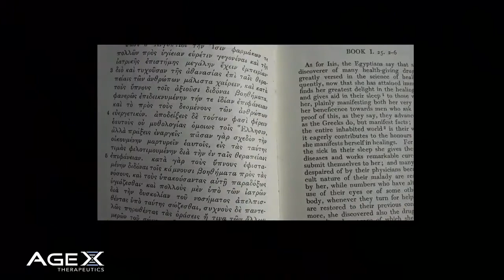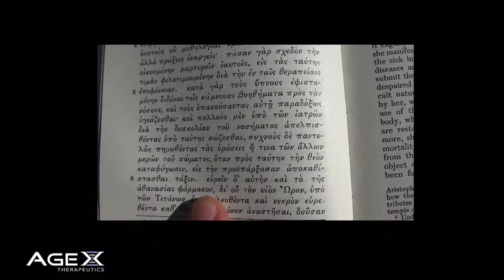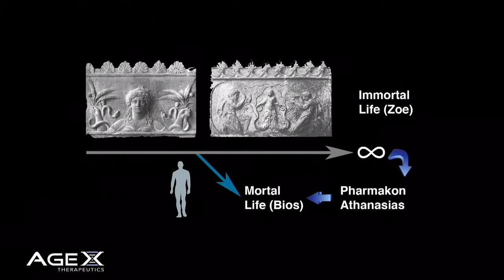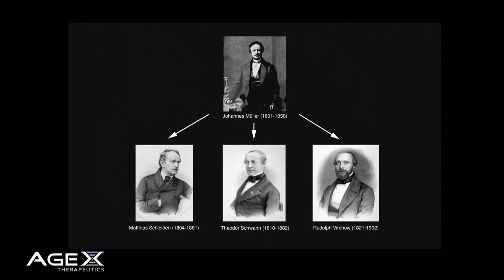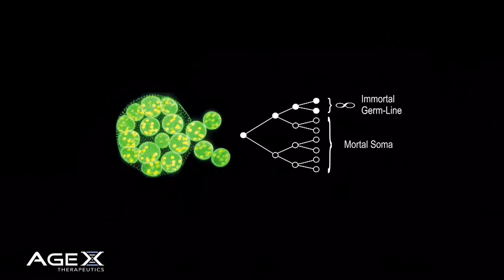Immortal cells, disposable body - dr. Mike West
From RAADFest 2017
Immortality transfer!?